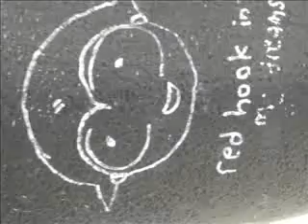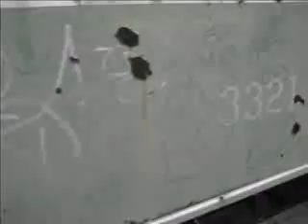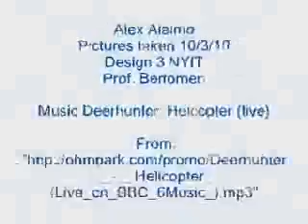Red Hook in (my) Dreams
Trip to red hook brooklyn for arch design